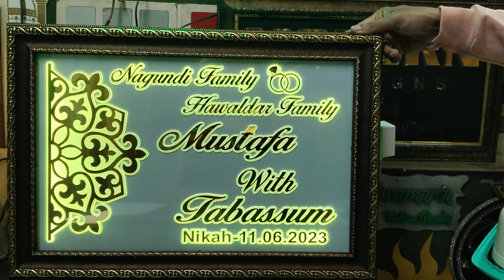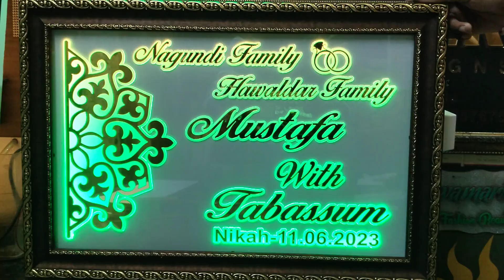wedding invitation led display